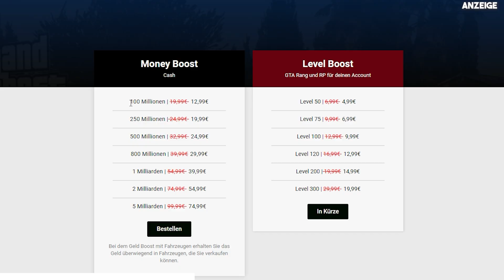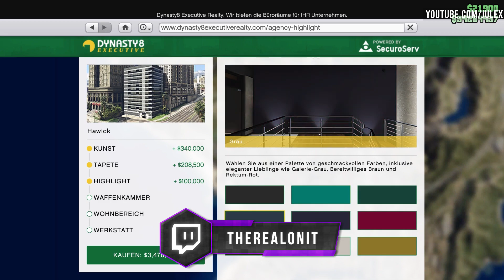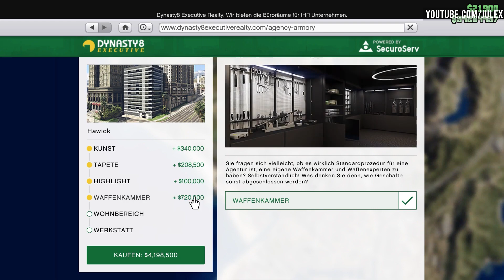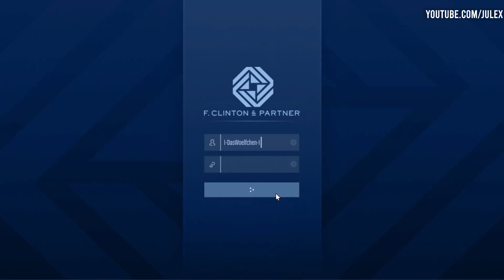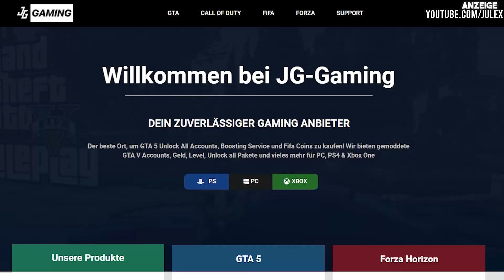🔥 WELCHE AGENTUR KAUFEN? - WIE FUNKTIONIERT DIE NEUE AGENCY vom CONTRACT DLC - GTA ONLINE 🔥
🛒Auf Amazon shoppen geht hier am leichtesten:

§Rechtliches